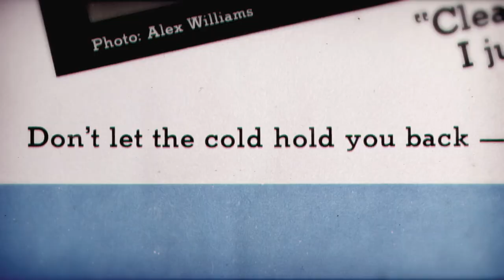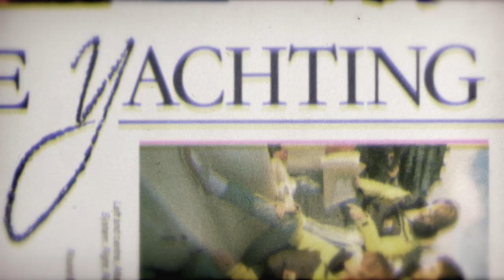GUL Origin's, the inventors of the "Steamer"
Great little video of the origin's of modern wetsuit design, surfing, windsurfing, sailing and some stunning retro gear